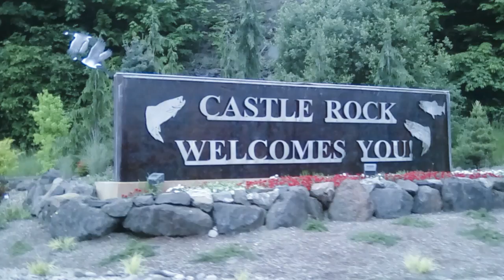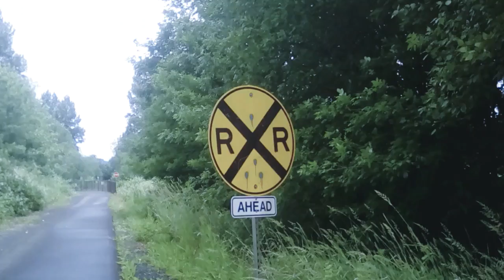sideshow of pictures in June 2018 & July 2018 Medium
picturesideshow longview centraila wallpahillstrail longviewwye castlerock bnsfry amtrak talgotrain ALL PICTURES FROM JUNE 2018 AND JULY 2018 NO MORE VIDEO MADE TILL A LEAST SEPT OR OCTOBER 2018